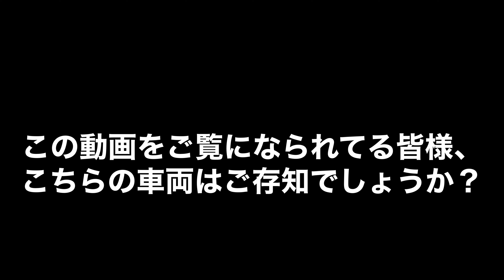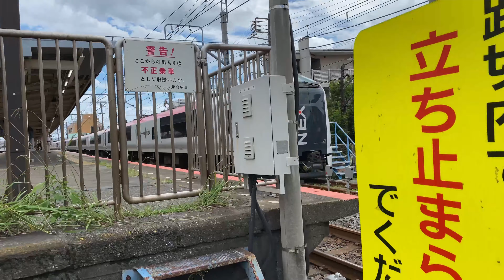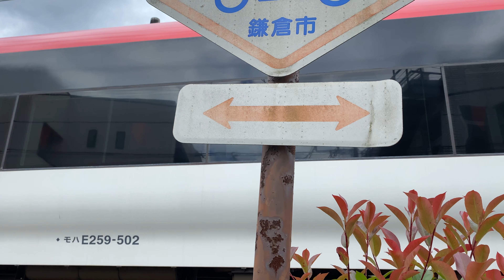鎌倉駅に佇むE259系 特急"成田エクスプレス"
大船・八王子・大宮などから成田空港までを結ぶ特急"成田エクスプレス"。
とても快適なE259系で運転されています。
しかし新型コロナウイルスの影響で列車の需要に伸び悩み、ついに日中の運転が取りやめとなりました。
朝・夕夜の時間帯にしか運転されなくなり、昼間の運用を無くしてしまったE259系はどうしているのか・・・？
気になり調査していくと、意外な場所に居る事が判明しました。
それが、

鎌倉駅！

紫陽花や江ノ電など、観光地として有名な鎌倉で過ごしていたのです。
車庫の有る"鎌倉車両センター"(大船)ではなく、鎌倉駅に居るのはなぜか。

恐らく、普段は走行しているはずの列車を、急に何処かの車庫に入れるとなると場所がなく、やむなく鎌倉駅の留置線に停車させたのではないかと思われます。

そして悲しい事に、"成田エクスプレス"として運転されても、利用者がほとんど居らず、空席が目立ちます。
現在は、昼間の便は当面の間は運休という処置になっていますが、今後は正式に無くなってしまうのではないかと、」心配になります...

是非、この状況を一人でも多くの視聴者様に知っていただき、"成田エクスプレス"に乗車していただければ良いなと思っております。